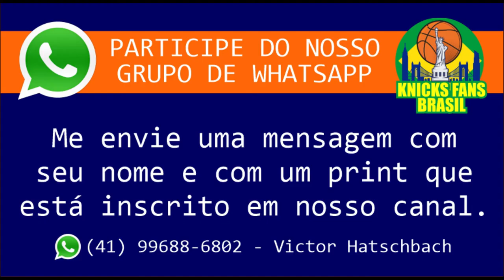Hoje é DIA DE DRAFT DA NBA. Convite para LIVE c/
Hoje é Dia de Draft da NBA 🏀
LINK DA LIVE DE HOJE:
E faremos uma super live simultânea com os canais @goatbr
E @pelicanosbrasil .

Teremos a participação especial do Rolando Ferreira que foi o primeiro brasileiro a jogar na NBA draftado em 1988 pelo Portland Trail Blazers.

Quem o Knicks irá draftar?
Diga sua opinião nos comentários!
Go knicks Go 🏀💙🧡
ADM @victorhatschbach

ADM @victorhatschbach

Este Vídeo é um Oferecimento de:

07) Mentor (apostas online): o_mentor_tips
08) Decorgesso: @decorgessocwb / @decorgessojoinville
09) Cambiall Campinas: @cambiallcampinas